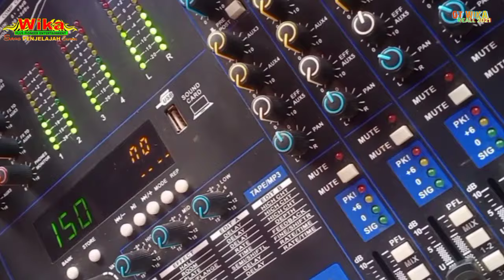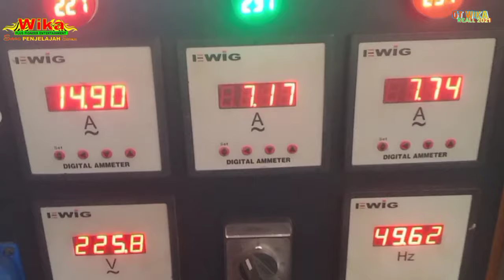LIVE FULL DJ KU AKAN MENJAGA MU FDJ DEVI KITTY